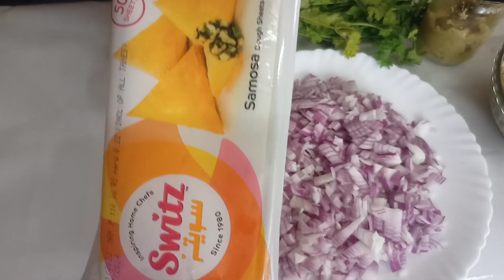Ramadan Day-2 ബീഫ് വെജിറ്റബിൾ കുറുമ